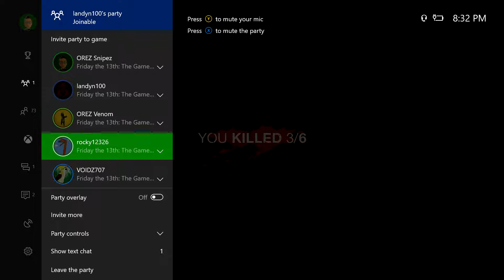Friday the 13th game